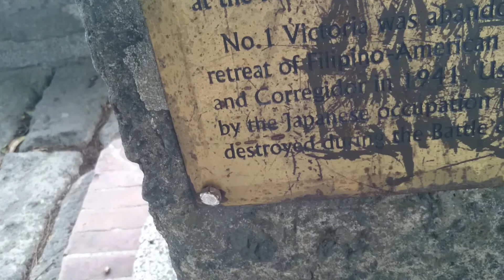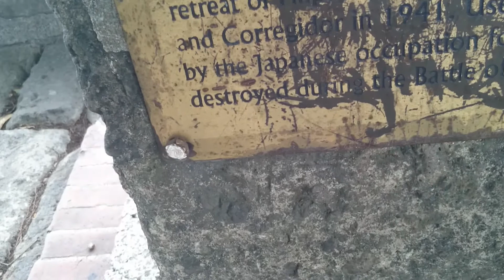マニラの史跡から！ No.1 ビクトリア ストリート！ 2018 05 05